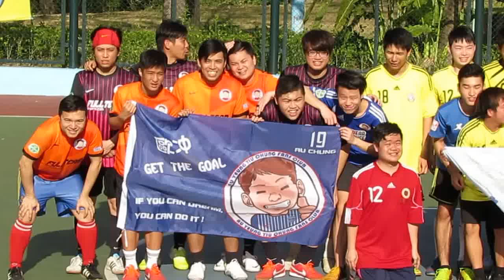赤口盃2014~What Man Horse大合照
2014.2.2.油塘三家村 歡槳四人塲 除ACFC主辦單位 計有大埔 東方 流浪 獨角獸 港聯 眾多球迷隊參與賽事 是屆冠軍為大埔